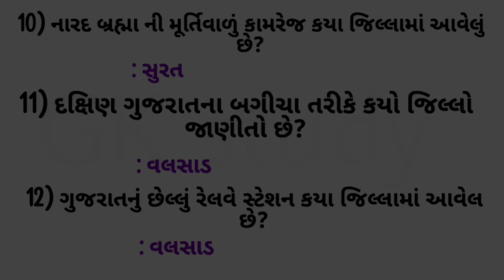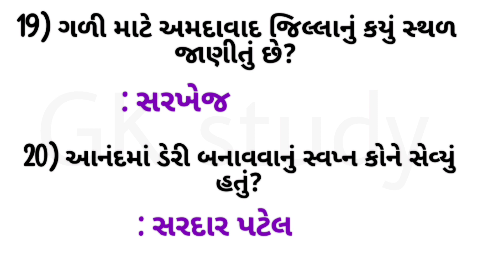સ્પેશિયલ Junior clerk & Talati || Most important 20 Questions || થોડી જડપ સાથે રિવિજન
દોસ્તો, આ વીડિયો માં આપડે સ્પેશિયલ તલાટી & જુનિયર કલાર્ક માટે 20 important પ્રશ્નો જોઈશું કેમ કે પરીક્ષા નજીક છે અને સમય ઓછો 👍 || આ વીડિયો પૂરો જોવો જેથી કરી ને પરીક્ષામાં આવા પ્રશ્ન પુછાય તો તમને આવડે 😊 અને દોસ્તો આવા જ પ્રશ્નો માટે આ અમારી ચેનલ ને  સબ્ક્રાઈબ કરો અને દોસ્તો માં શેયર કરો 🙏

- talati most imp question
- talati most important question
- talati most important topics
- talati exam most important questions 2022
- talati exam most imp
- talati mantri 2022 most important question
- talati test
- talati preparation 2022
- talati kam mantri2022
- talati and junior clerk syllabus
- talati and junior clerk
- junior clerk
- junior clerk paper solution 2022
- જુનિયર ક્લાર્ક most imp પ્રશ્નો
- જુનિયર ક્લાર્ક પેપર સોલ્યુશન
- જુનિયર ક્લાર્ક ના અગત્યના પ્રશ્નો
- જુનિયર ક્લાર્ક ભરતી 2022